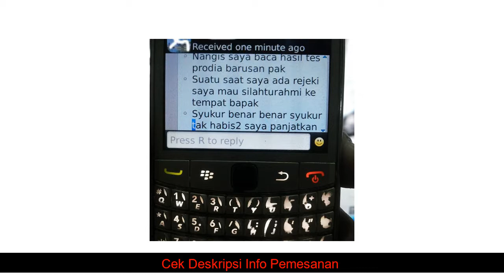sembuh berkat-PAKET HIV AMPUH/HERBAL OBAT HIV AIDS-PENYAKIT KELAMIN KENCING NANAH / SIPILIS AMPUH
PAKET HIV AMPUH/HERBAL OBAT HIV  AIDS-PENYAKIT KELAMIN KENCING NANAH / SIPILIS AMPUH DENATURE yang kami jual dijamin & terjamin keasliannya
*untuk penjelasan, pertanyaan dan Pemesanan PAKET HIV AMPUH/HERBAL OBAT HIV  AIDS-PENYAKIT KELAMIN KENCING NANAH / SIPILIS AMPUH DENATURE, hubungi kami di:

Kode Unik Produk : UL-4989
PAKET HIV !! HERBAL OBAT HIV  AIDS  GO  PENYAKIT KELAMIN KENCING NANAH / SIPILIS AMPUH DENATURE
Menurut data WHO yang tercatat, pada akhir 2015 terdapat 36.7 juta penderita HIV di seluruh dunia. Dari angka tersebut, sebanyak 18.2 juta penderita telah mendapatkan pengobatan antiretroviral. Di akhir 2015, pertumbuhan pengidap baru mencapai 2.1 juta orang.
Perpaduan antara gangjie ghosiah dan sambiloto habatop 3 in 1 yang terbuat dari bahan-bahan herbal alami tanpa campuran zat kimia berbahaya lainya. Sudah terbukti khasiatnya dan mengantongi izin dari BPOM RI
Sambiloto, Gang Jie, Gho Siah, Pipeca, Kapsul BD dan Madu Fermentasi merupakan Obat Terbuat dari bahan bahan herbal alami yang aman tanpa efek samping dan diracik yang kemudian di ekstrak untuk mengobati:
1. HIV AIDS
2. Membunuh berbagai macam virus termasuk HIV, HPV, dan sebagainya
3. Sebagai anti virus yang menyerang sel darah
4. Membersihkan dan Meregenerasi sel darah merah yang sudah terkena virus
5. Memperbaiki jaringan sel dari dalam tubuh
6. Sebagai antibiotik
7. Imunitas
Stock Selalu Ready
Garansi Asli De Nature Indonesia (RESMI)
Packing Rapih dan Aman, RAHASIA TERJAMIN 100%
Proses Cepat dan Terjamin
RAHASIA TERJAMIN
HATI-HATI PRODUK PALSU!!!
Kemasan bersegel Hologram!!!